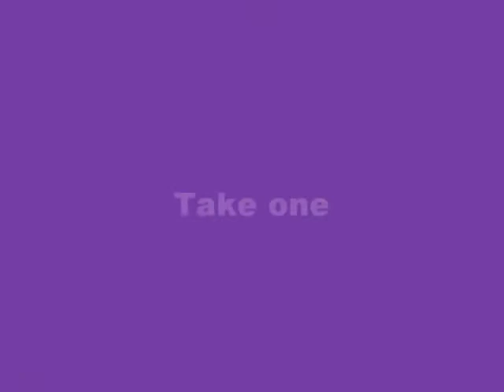Crazy MONKEY!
Obsesstion with monkey!